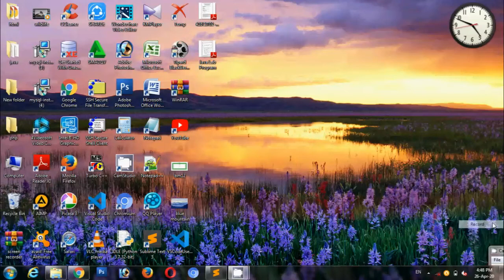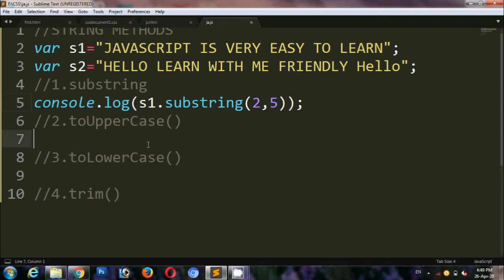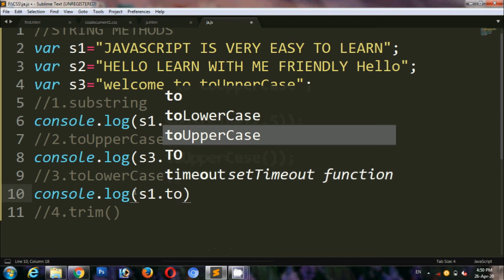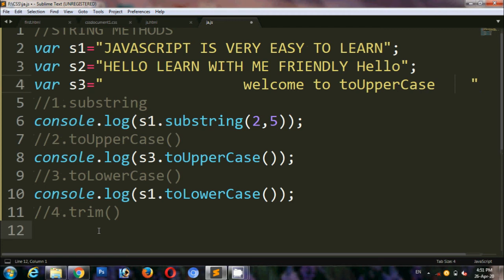JavaScript String Methods in Tamil | JavaScript Tutorial in Tamil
In this video i explain about String Methods in JavaScript.In JavaScript there are 20 String Methods in it.Few String Methods i explain in my previous videos then , the remaining String  Methods are
17.substring()
18.toLowerCase()
19.toUpperCase()
20.trim()